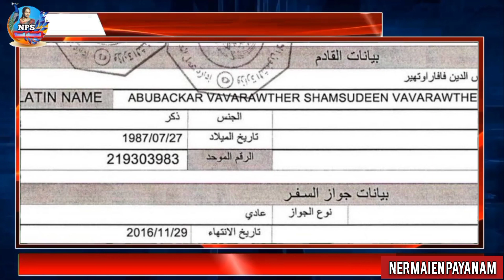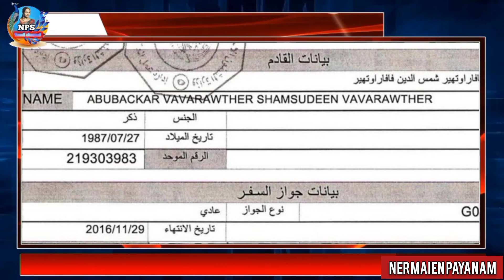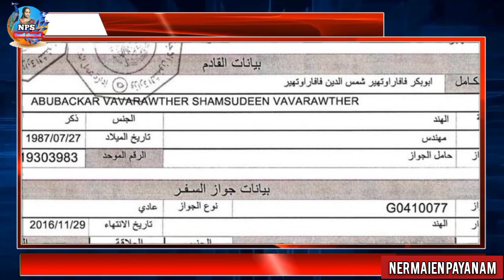kuwait breaking local tamil news today||Nps tamil channel ||kuwait குவைத் முக்கிய செய்திகள்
kuwait tamil news|| kuwait breaking news today||nps||kuwait tamil news